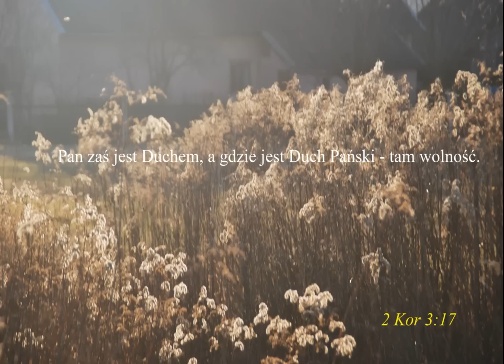Szymon Matusiak - Co mówi Biblia o Duchu Świętym